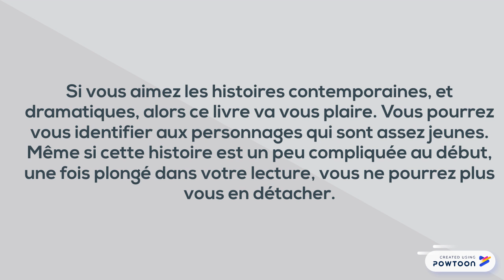Book trailer Dans la fôret.J.Hegland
Vidéo réalisée par Camille et Sarah. 2nde Lycée Jean Guéhenno Flers 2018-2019